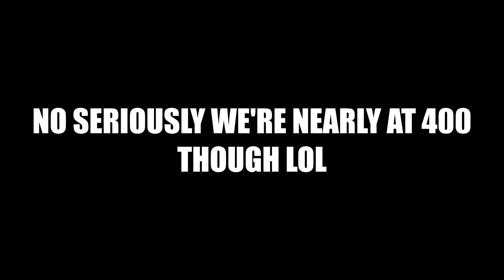People are getting TRADE BANNED in Loomian Legacy... (Info)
Hope you enjoyed, and peace...